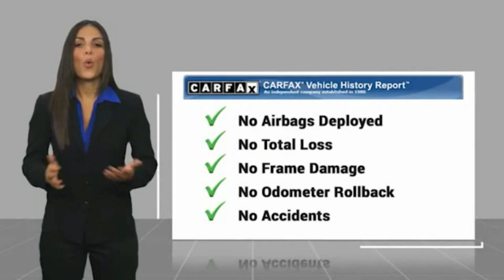2021 Kia Forte Live Knoxville TN T302368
2021 Kia Forte GT

Parkside Kia
9929 Parkside Drive

Of course this is a ONE-OWNER car with a CLEAN CARFAX! 2021 Kia Forte GT Currant Red Clean CARFAX. Forte GT, 4D Sedan, 1.6L 4-Cylinder, 6-Speed Manual, FWD, Currant Red, Black Cloth.brbrFWD 6-Speed Manual 1.6L 4-CylinderbrbrAt Parkside Kia we offer Market Based Pricing, so please call to check on the availability of this vehicle. We'll buy your vehicle even if you don't buy ours. 25/32 City/Highway MPG Awards:br  * JD Power Initial Quality Study (IQS)